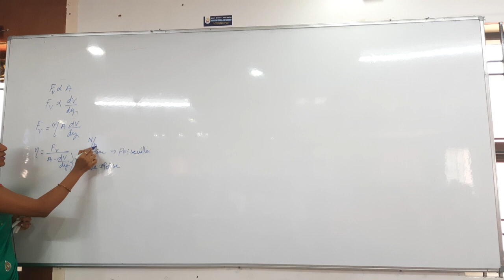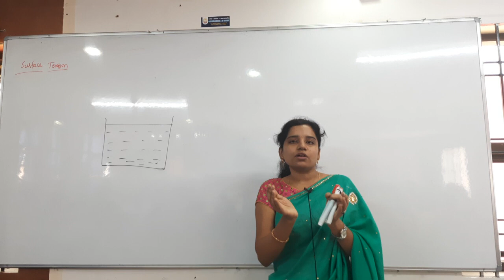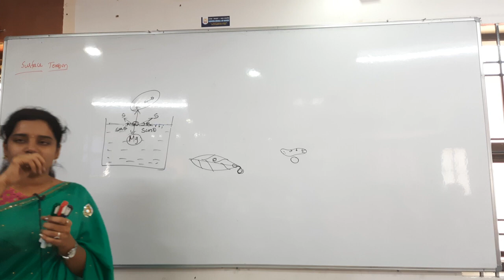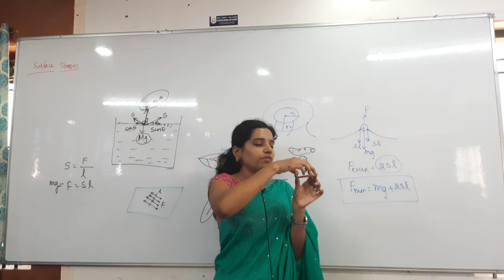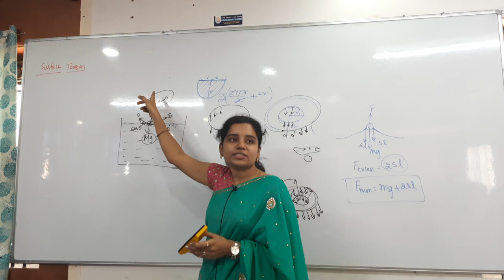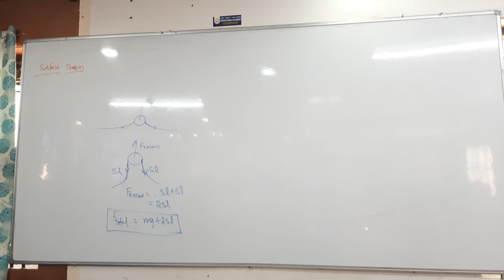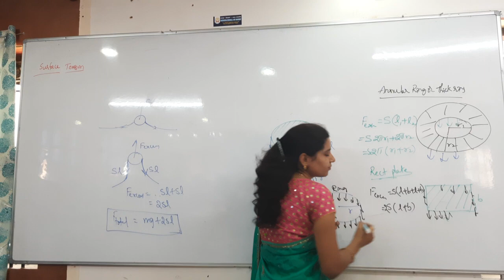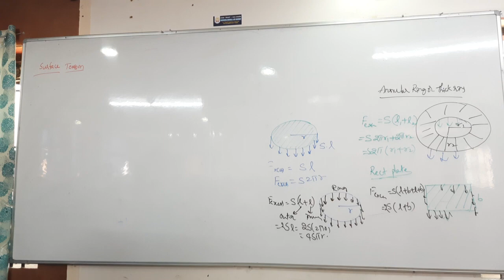Mechanical Properties of Fluids Part - 9